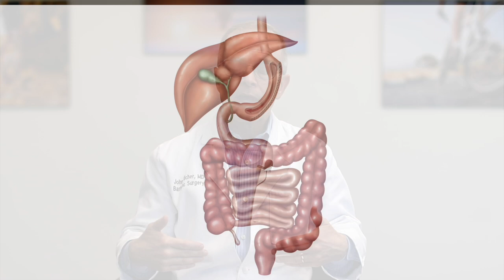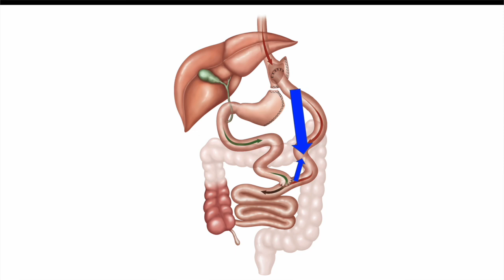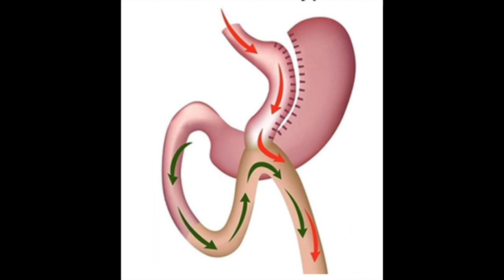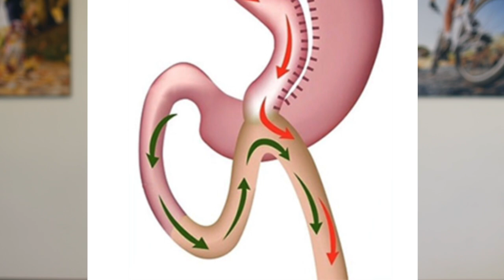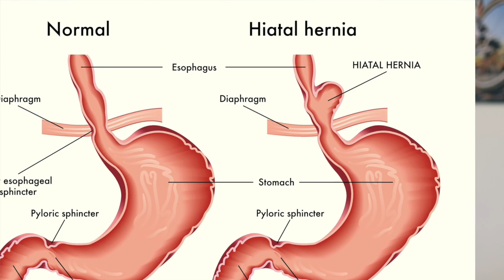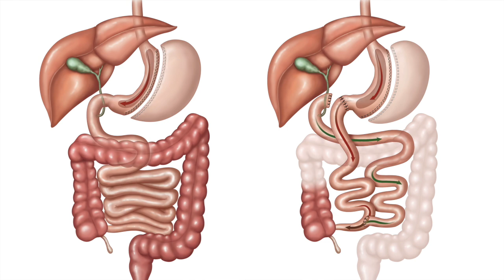Sleeve Revision to Gastric Bypass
The Sleeve Gastrectomy has been a great operation since its introduction in 2005, but some Sleeve patients have intolerable reflux and heartburn.  Dr. Pilcher explains the options for reflux treatment, including revision of the Sleeve anatomy to Gastric Bypass.